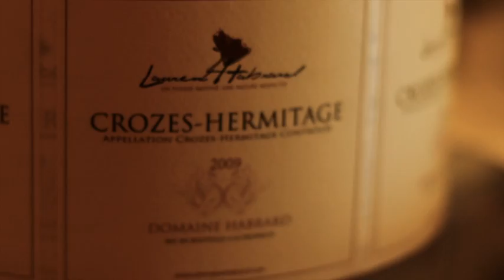Carte de vœux 2012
Le domaine Habrard ainsi que son équipe sont heureux de vous souhaiter le meilleur pour 2012.
Ainsi, je vous espère heureux, pleins de succès, de défis, de lumière, de santé, ... et de dégustation.